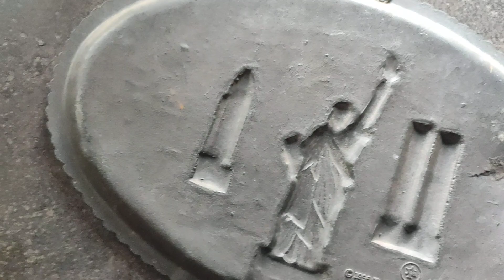29 August 2023